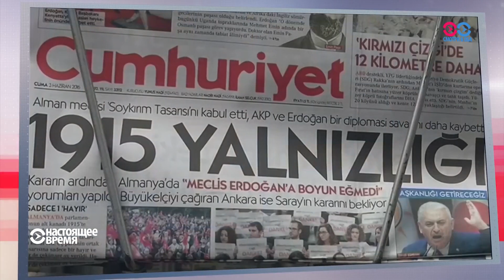Смотри в оба. «Геноцид дружбы»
Проект Настоящего Времени программа «Смотри в оба» – о реакции турецких и немецких СМИ на решения Бундестага официально признать геноцид армян в Османской империи